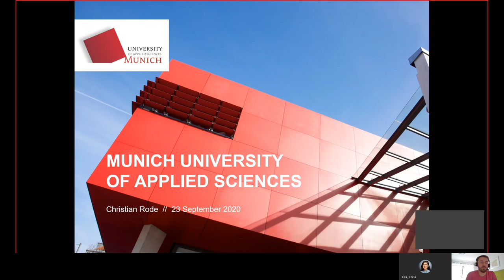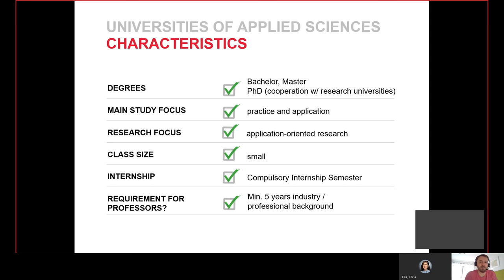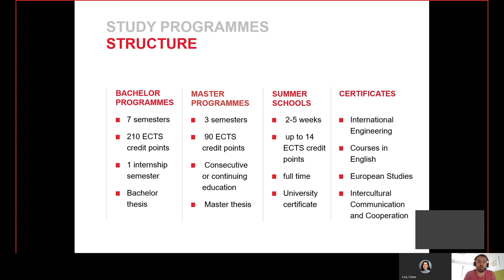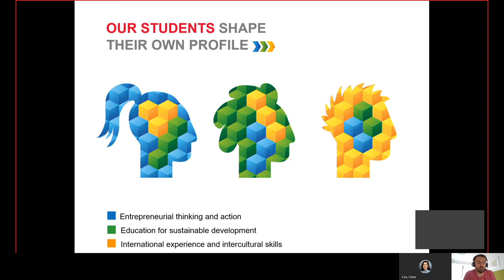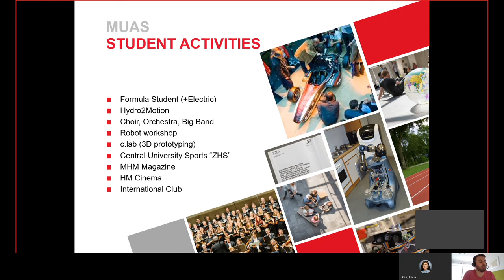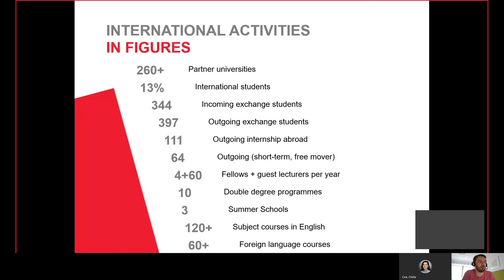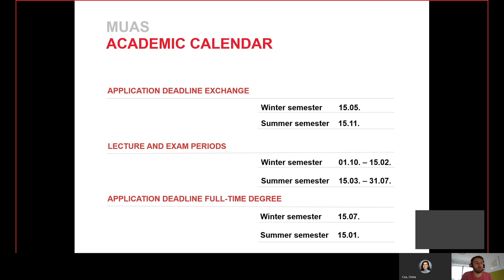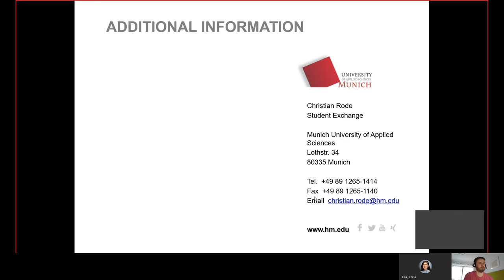Munich University of Applied Sciences, Germany Info Session